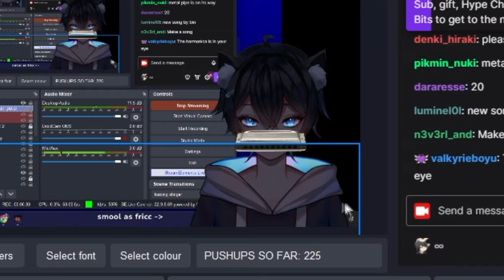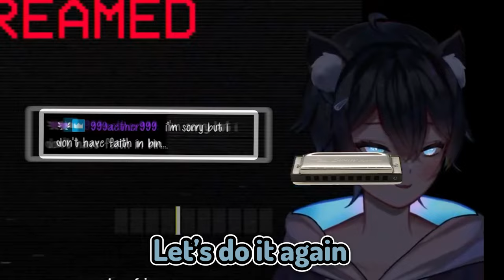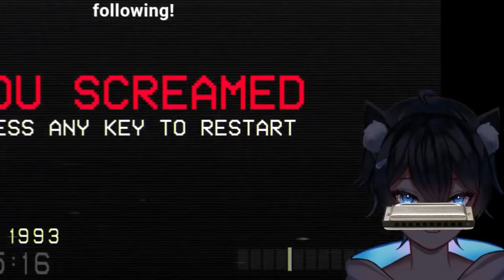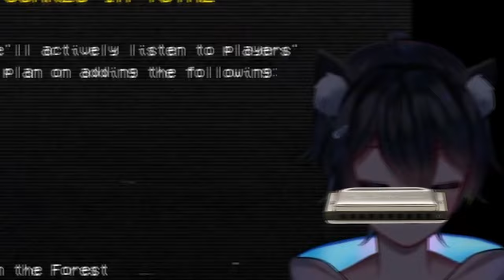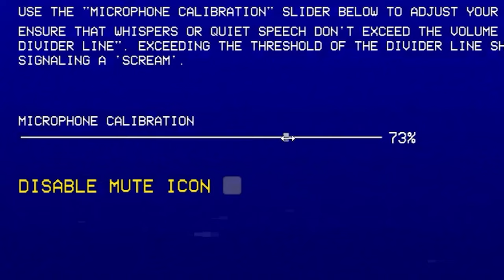If You Scream, You Lose (WITH A HARMONICA?!) | Don't Scream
'Don't Scream' is a game about... well don't scream and if you scream, you die and today we are going to attempt to play it BUT WITH A TWIST! I will be holding a harmonica in my mouth the entire playthrough and if I make a sound I LOSE! Can I beat this game? Well let's find out...